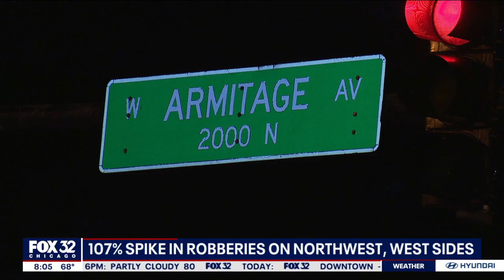Chicago crime: 107% spike in robberies on NW, West Sides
Chicago police are reporting a significant increase in robberies on the northwest and West Sides of the city. Just this week, there were two robbery sprees reported one night after another.